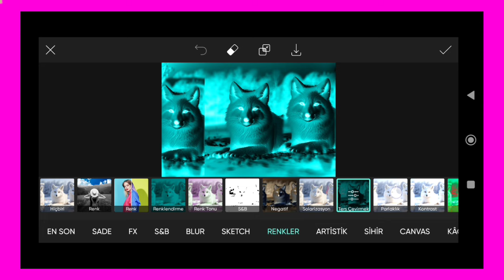Trending HDR video | A Screen Of Pure Pink sdc editing cc | Background | Bp Backdrop A380F K #100